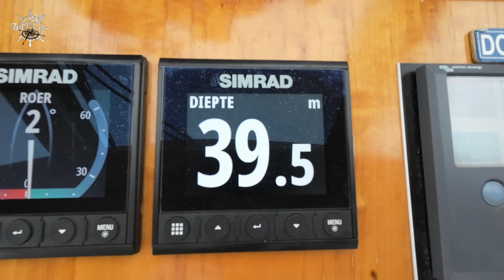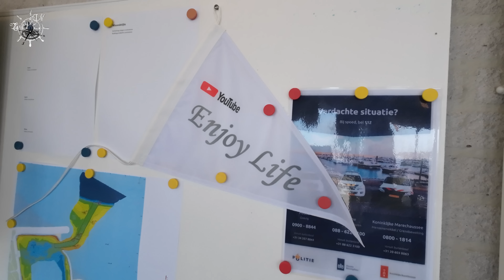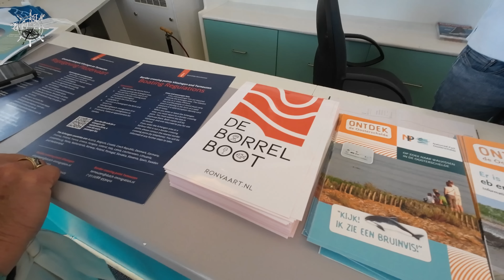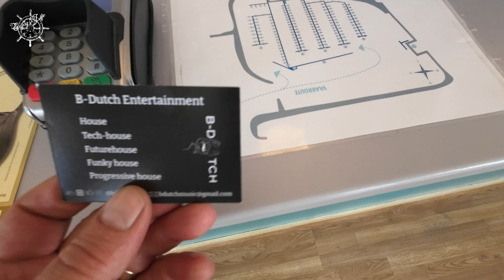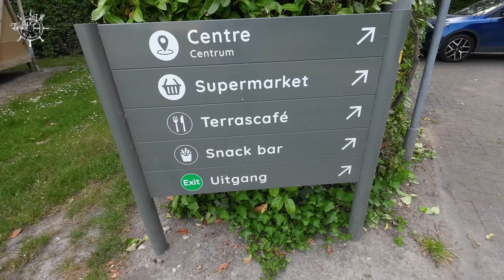PECH !!!OP DE OOSTERSCHELDE #192 YACHT VLOG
In deze vlog varen we van Zierikzee naar de Roompot,onderweg komen we de Borrelboot van Ron tegen.
we hebben onderweg problemen met de BB hoofdmotor.
Bij aankomst in de haven worden we vriendelijk ontvangen door Brian de Havenmeester.
we maken ook nog wat mooie drone opnames en bezoeken de camping.
Om de vlog af te sluiten doen we nog even een drankje bij Ron.

00:00 intro
00:32 kanaaltrailer
00:56 vertrek Zierikzee
02:42 we ontmoeten de Borrelboot
06:53 aankomst Roompot Marina
10:56 Brian de havenmeester
20:32 Roompot camping
23:35 de Borrelboot komt binnen